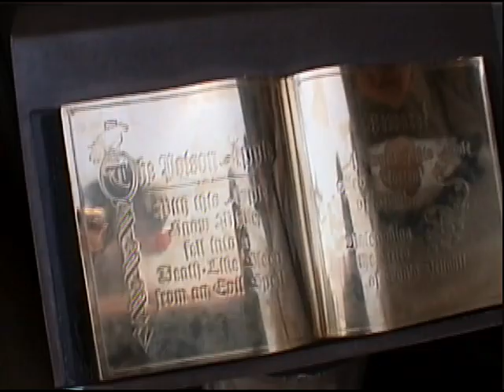Snow White's Scary Adventure's Breaks Down. Got to record during evacuation. (Jun 4th 2000)